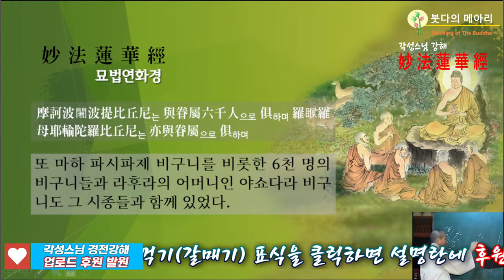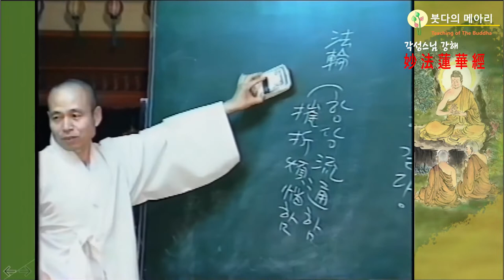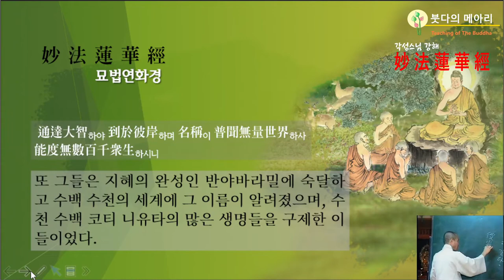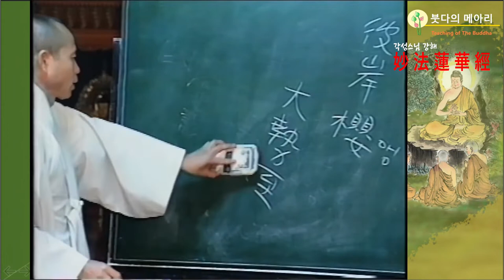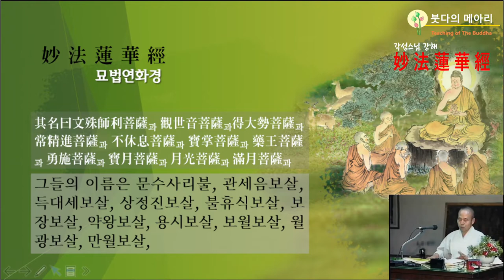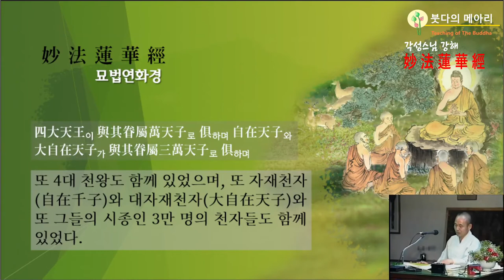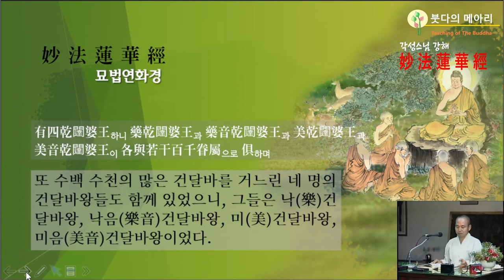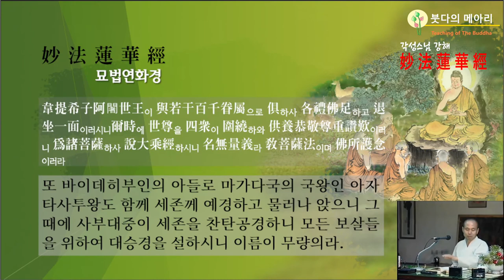각성스님 강해_법화경 제3강 / 제1 서품 - 세존께서 신통력으로써 기적을 보이시는 것은 어떤 이유와 인연에서인가?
1.모든 회원에게 제공되는 채널 멤버십 혜택
2.회원 등급별로 다르게 제공되는 회원 전용 혜택
3.가입한 채널 구독
4.커뮤니티 탭에서 회원 전용 콘텐츠 보기